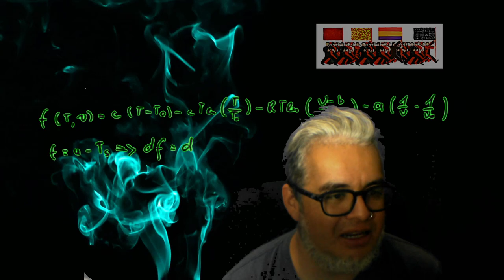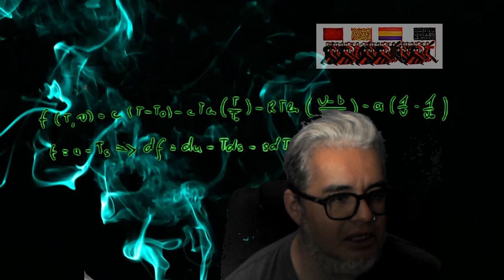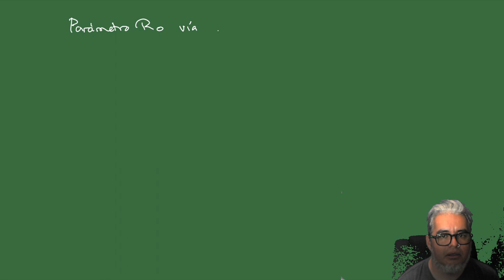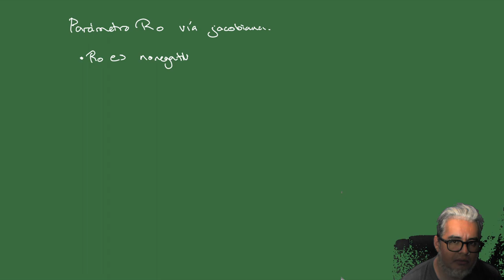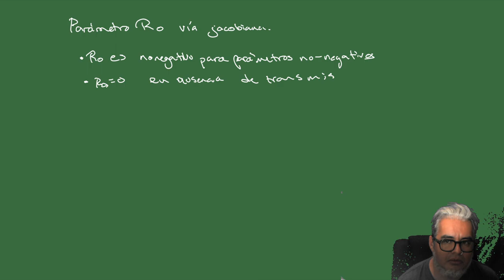Modelación epidémica Sesión 12. R0 vía Jacobiana